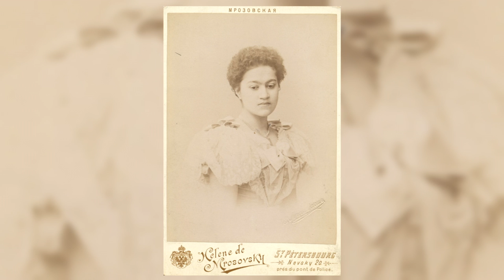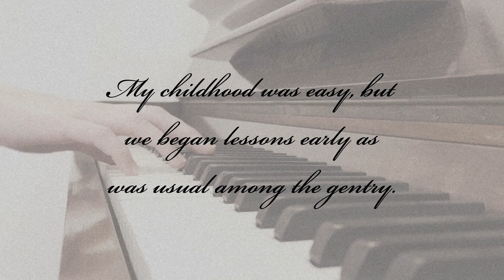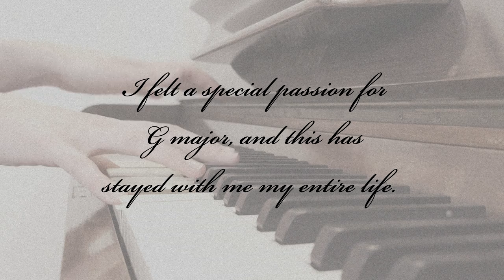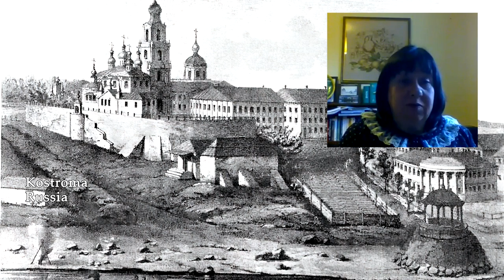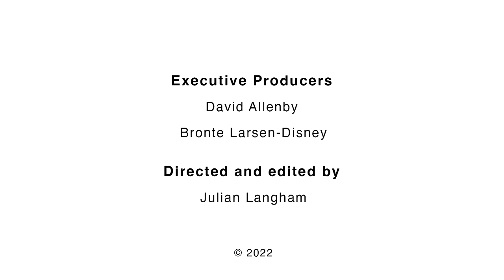In Search of Kashperova: Symphonic memories (Episode 1)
Boosey & Hawkes presents a series of short video documentaries celebrating the recently rediscovered Romantic composer Leokadiya Kashperova in her 150th anniversary year.

▶️Episode 1: Symphonic Memories
Kashperova’s magnum opus, the Symphony in B minor, was the first of her scores to be rediscovered at the St Petersburg Conservatoire, revealing memories of her childhood near Yaroslavl.

🎶 Music includes Symphony in B minor.